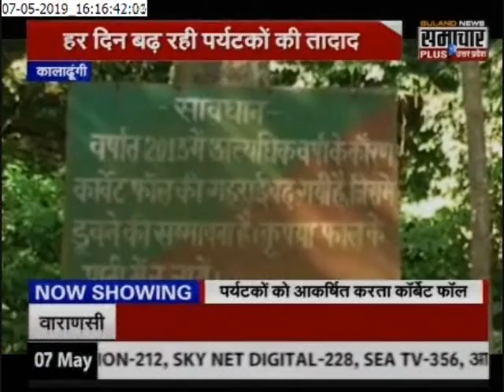पर्यटकों को आकर्षित करता कॉर्बेट फॉल